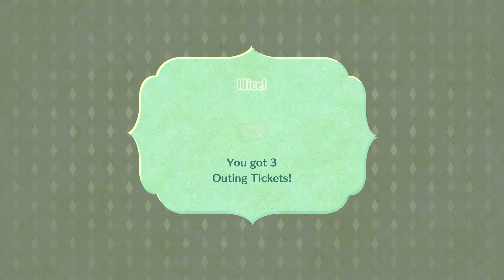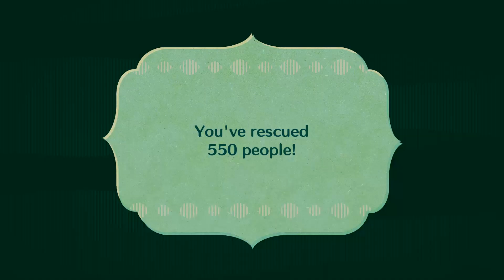ALONE WITH THE GIGACHAD! | Miitopia - Part 19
Miitopia switch walkthrough part 19 | let's play Miitopia part 19 | Miitopia switch gameplay part 19